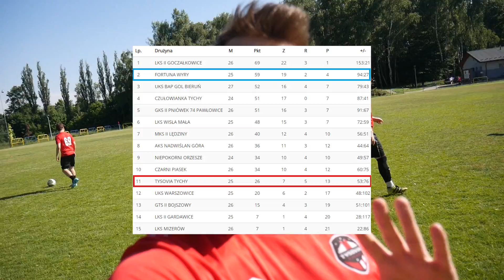WRÓCIŁEM DO TYSOVII! MECZ Z WICELIDEREM! | Tysovia Tychy [#12]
Najlepsze coinsy do FUT 21 (sprzedaż & skup) ⤵️

Hazard może uzależniać. BEM to legalny polski bukmacher. Gra u nielegalnych grozi konsekwencjami prawymi. 18+